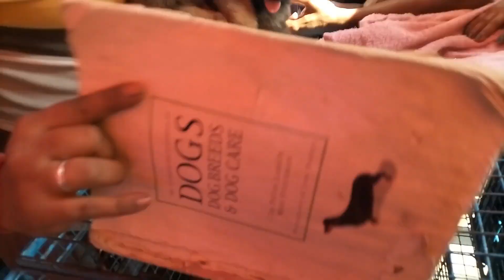gallif street pet market | kolkata dog market | galiff street dog market | cheapest dog price india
Spread love 😍
Spread happiness. 🔥😀
Galiff Street Pet Market Is a Wholesale Market. You Can Buy or Sell Pets. You Can Get Various Species of Pets Including Rare Verities of Dogs, Cat Different Varieties of Exotic Bird, Lovebird, Cocktail, Finch, Java, Sun Conure, Budgies, Parrots, Maina, Koel, Rabbits, Guinea Pigs, Pigeon, Fish, Aquatic Animals, Plants, Cactus and Rare Species of Flowers Etc.